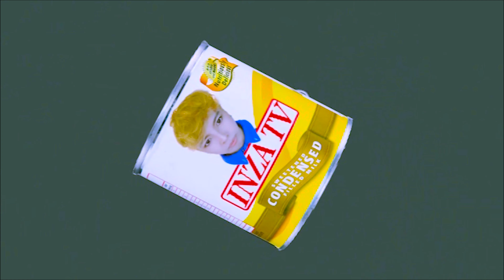Mukbhang (Chooks To Go)